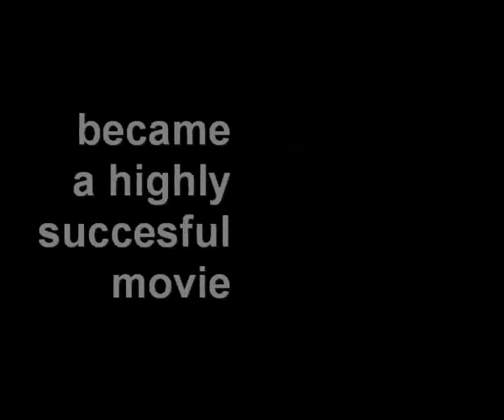FAROESE FILM " RANNVÁ " trailer 1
Trailer of first Faroese story film in Faroese language.